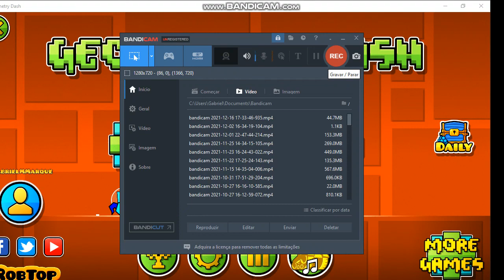what gd in 10 fps looks like